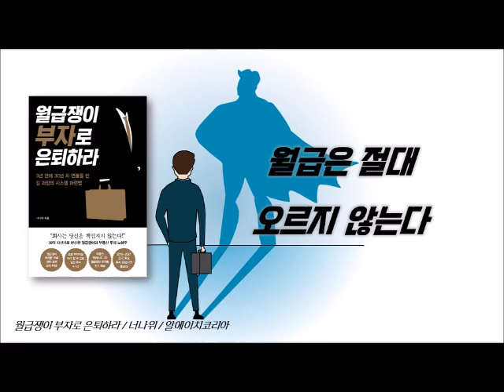월급쟁이 부자로 은퇴하라/ 직장인 부동산 투자 노하우 / 오디오북 / 책리뷰/ 34분 / 책읽어주는여자 / 따뜻한책한잔 / 제테크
[ 월급쟁이 부자로 은퇴하라]

* 지은이 : 너나위
* 발행 : 알에이치코리아

0:00 인트로
0:03 책 소개
1:58 월급은 절대 오르지 않는다
5:56 돈을 쓰면서 결국 돈을 버는 법
19:33 인생을 바꾸는 시스템 투자의 원리
29:21 책 리뷰

“회사는 당신을 책임지지 않는다!”

살아갈 날은 점점 길어지는데 직장에서 일할 수 있는 날은 더욱 짧아지는 시대, 당신은 무엇을 준비하고 있나요? 미국의 5대 갑부로 전설적인 투자의 귀재라고 불리는 워런 버핏(Warren Buffett)은 말했습니다.
 “당신이 잠자는 동안에도 돈이 들어오는 방법을 찾아내지 못한다면, 당신은 죽을 때까지 일을 해야만 할 것이다.”

결국, 자본주의 사회에서 투자로 얻는 수익을 ‘불로소득(不勞所得)’으로만 치부해버린다면, 노인이 되어서도 생계를 유지하기 위해 고된 일터로 내몰릴 수밖에 없습니다. 핵심은, 근로소득을 자본소득으로 바꾸어, 나 대신 일할 ‘시스템’을 마련하는 것!

이 책은 국가도 회사도 책임져주지 않는 현실을 자각한 평범한 월급쟁이가 치열하게 공부하고 공격적으로 투자해, 불과 3년 만에 70억 자산가로 거듭날 수 있었던 ‘부동산 투자’ 비결을 공개합니다. 왜 투자를 해야 하는지, 평범한 직장인이 어떤 방향과 목표를 세우고 수입과 지출을 관리해야 하는지 알려주는 한편, 지금 당장 따라 할 수 있는 투자 매뉴얼을 통해, 현시점 누구라도 부동산 투자로 미래와 노후를 준비할 수 있게 돕습니다.